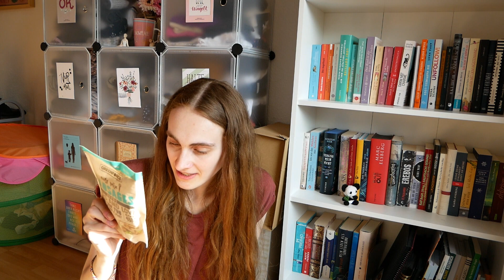FOOD HAUL | Unboxing sirplus Retterbox für den Juni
Meine nächste Retterbox ist angekommen und ich packe sie zusammen mit euch aus.